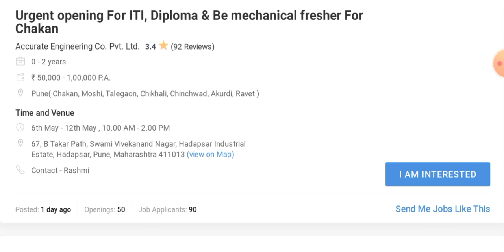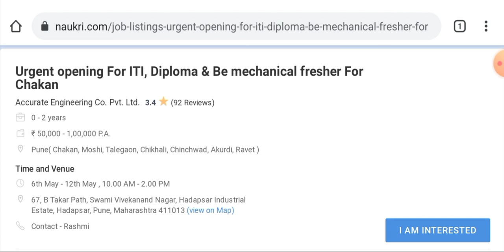Fresher B.E/B.Tech & Diploma Engg. Vacancies in Reputed Company I Mechanical Jobs I Fresher Jobs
Title :- Fresher B.E/B.Tech & Diploma Engg. Vacancies in Reputed Company I Mechanical Jobs I Fresher Jobs

👉👉Apply Jobs for Accurate Engg. Pvt Ltd

( write mechanicaljobs786 and search in telegram app only)

Trainee Vacancies in Trident Group I Hiring on Large Scale I Diploma / B.Tech & M.E Engg. can apply

US Multinational Apple Hiring in India I Mechanical jobs I B.E / B.Tech jobs I Private jobs in India

Latest Vacancies in Bajaj Electricals Ltd I Mechanical jobs I Electrical jobs I Top Engineering jobs

दुनिया की सबसे बढ़ी इंजीनियरिंग कंपनी में Graduate Engineer Trainee की Vacancies को अप्लाई करें l